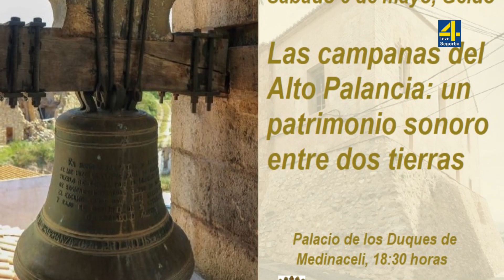TVAltoPalancia noticia Conferencia en Geldo sobre las campanas del Alto Palancia